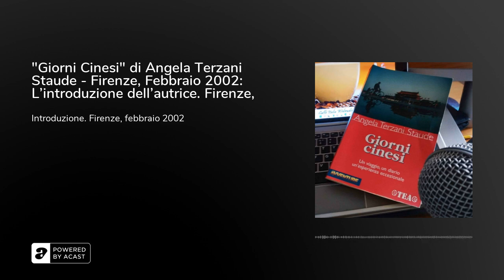"Giorni Cinesi" di Angela Terzani Staude - Firenze, Febbraio 2002: L'introduzione dell'autrice. F...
"Giorni cinesi" è il diario di un'eccezionale esperienza: tre anni vissuti in Cina, dal 1980 al 1983, insieme con il marito Tiziano Terzani e con i figli Folko e Saskia. Tre anni vissuti appassionatamente, percorrendo in treno, corriera e bicicletta l'immenso paese, dalle città costiere ai villaggi più remoti, ascoltando centinaia di storie e incontrando uomini e donne dai destini più diversi, registrando gli esiti drammatici della Rivoluzione culturale e affrontando sia i più comuni problemi della vita quotidiana che i nodi più antichi di una civiltà millenaria.La storia di un viaggio, la storia di una donna e della sua famiglia attraverso gli scenari misteriosi, affascinanti della Cina, senza trascurare gli aspetti più contraddittori di un mondo ancora lontano.Dario Albertini presta la voce ad Angela Terzani Staude nell'introduzione, scritta di proprio pugno, al diario nel 2002.Coglierete non solo l'amore maturato per la Cina ed una nota di nostalgia che impregna il racconto ma anche il disincanto di una donna cresciuta in un'ideologia che ne ha visto, in quel paese lontano, la declinazione pratica, la sua manipolazione ed il suo fallimento.

"Giorni Cinesi - Un viaggio, un diario, un esperienza eccezionale" di Angela Terzani Staude.

1986 - Hoffmann und Campe Verlag - Hamburg;
1987 - Longanesi & C. , Milano